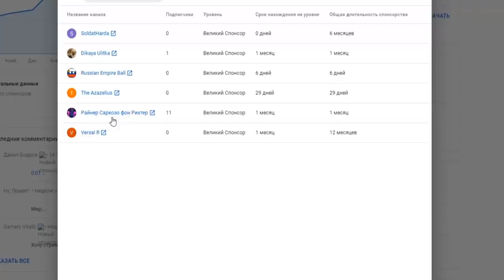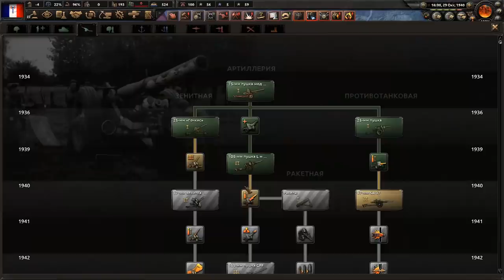НОВАЯ ВЕЛИКАЯ ВОЙНА В HOI4: La Resistance #3 - Франция - Латинская Антанта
Прохождение-монтаж HOI4 с новым дополнением La Resistance,  за Францию через Латинскую Антанту. Т.е. мы выйдем в фашизм, но это не будет агрессивный фашизм как мы привыкли, ибо мы будем набирать себе союзников в лице Испании и Португалии, обмениваться землями с Италией с целью перетянуть ее в свой альянс и многое другое.